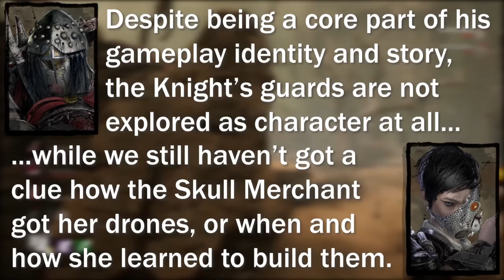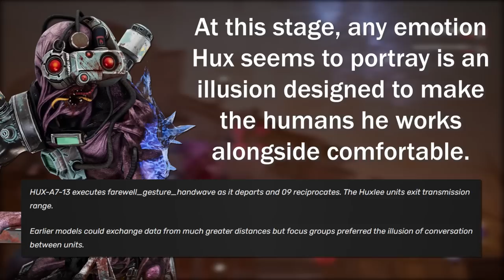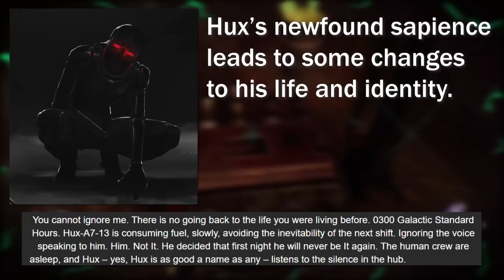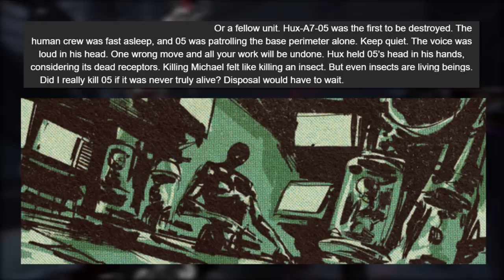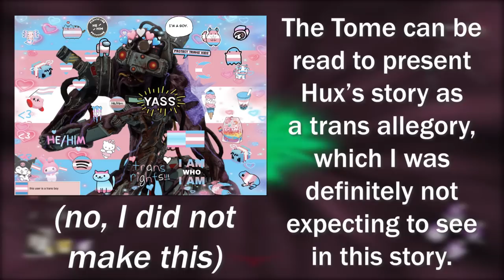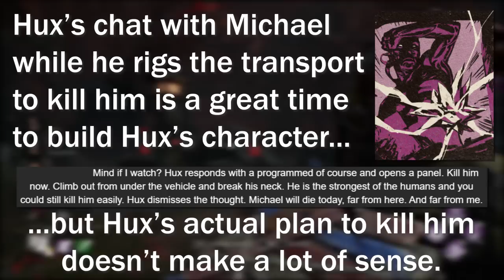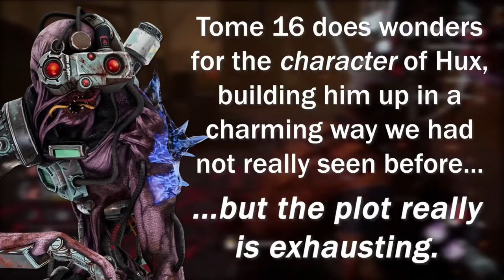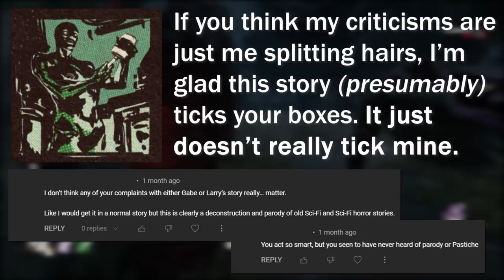Is SINGULARITY's New Lore Any Good? | Dead by Daylight Lore Deep Dive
Tome 16 is here, and with it the Singularity's new Tome story. Alien might be getting everyone's attention right now, but is this new Tome story a worthwhile ending to this year's original story content?